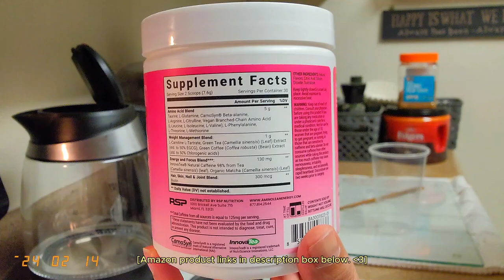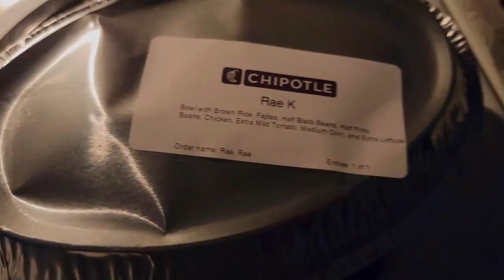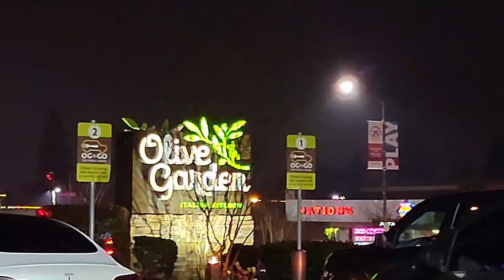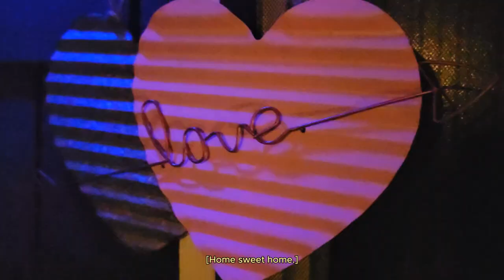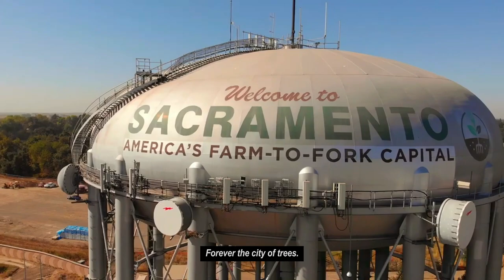Living in Sacramento: Spring is here! | Valentine's Day | Mobility Yoga | Vet Appt. | Bathing my Cat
👋🏽 KiNGPiNs! Happy Tuesday!

My beautiful people, spring is upon us and I couldn't be more thrilled! 🙌🏽 I don't know about y'all, but I get seasonal depression something fierce during the winter months. Now that we're halfway through March and the sun has come out to play, I swear I can feel myself slowly coming back to life. So, wherever y'all are, get up and get outside! I promise, you will always feel better amongst the elements. 🌞🤸🏽‍♀️

Anyhow, I hope y'all are enjoying my new Living in Sacramento spinoff series. I wanted to introduce semi long-form content that captures and romanticizes my very boring day-to-day life, with super chill vibes to balance life's chaos and focus on the little pleasures that can sometimes escape us. So, don't forget to drop a comment to let me know what kind of content you'd like to see moving forward in this series. 🙏🏼

Thanks for your continued support, enjoy the rest of your week! Take care and stay safe!

~ King Kinsey ✌🏼

Channel: @JessicaRichburg

Camera: Samsung Galaxy S21 Ultra
Equipment: DJI OM 5 Gimbal
Editing Software: CapCut Pro